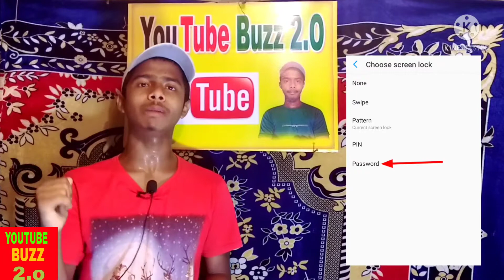how to set password in mobile|how to set password in mobile phone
Welcome to YouTube buzz 2.o channel.

In this video I will talk about to set password in mobile.

My name:-Sandip Kumar Shee.